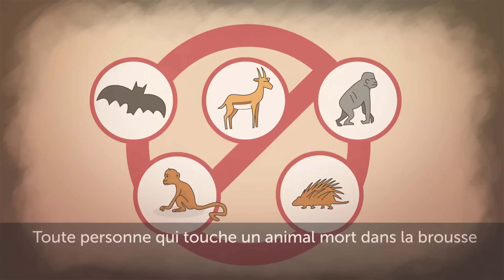Comprendre Ebola - Francais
Cette video explique l'Ebola au sujet de la prevention, les symptoms et le traitment. and select the video that you want to download and then select "Video Actions" in the upper right hand corner.